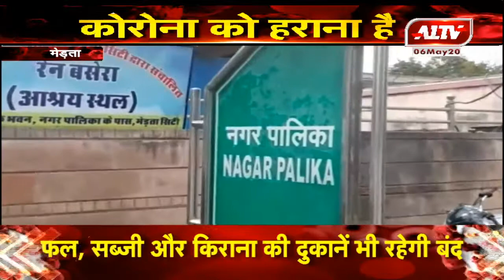मेड़ता : अनुमति नहीं मिलने पर जताया आक्रोश